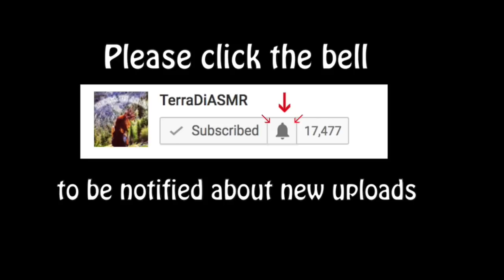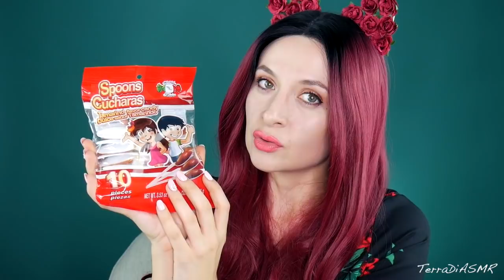Assaggio Dolci Messicani *ASMR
Grazie per aver visitato il mio canale. Baci

Special thanks to my Patrons:
Crystal C
Kelly
Correct
Brandt
Rachel
Victor
Jester